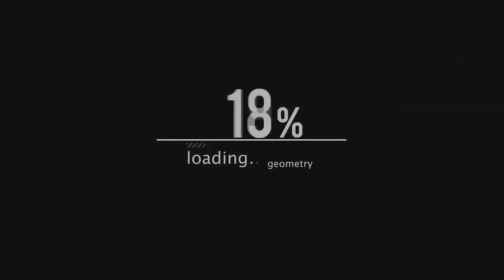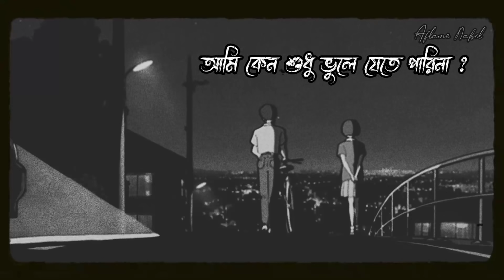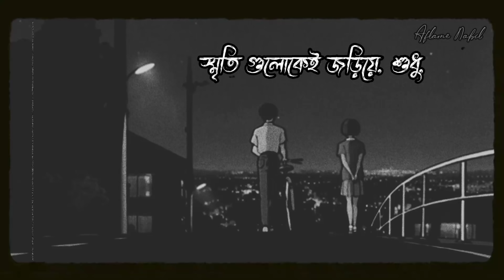Obosthan ♪ | Lo-Fi | Eather |@AflameNabil| Bangla Lofi...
@AflameNabil Lo-Fi

Obosthan by Eather Lyrics :

তুমি সাইকেল চালানো শিখবে তাই
আমি আজো সাইকেলে ঘুরে বেড়াই,
শুধু, ছলনায় তোমার ছোঁয়া মেলে না।

তুমি কবিতা গুলো পড়বে তাই,
আমি আজো রাত জেগে ছন্দ সাজাই,
রাত শেষে শুধু ভোর ফিরে আসে না।

আমি তোমাকে বুঝিয়ে দেবই
তাই ব্যাগে আজো রাখি Physics বই,
শুধু তুমি নেই তাই বইটা খুলিনা।

তুমি ছুড়ে ফেলে দেবে এই ভয়ে আমি,
সিগারেট আজো লুকিয়ে শুধু,
এখনতো কেও বাড়ন আর করেনা।

...তুমি এত সহজেই ভুলতে পারো
অন্য কাউকে জড়িয়ে ধরো
আমি কেন শুধু ভুলে যেতে পারিনা?
আজ অবাক লাগে তোমায় দেখে,
আমায় আজ তোমার অচেনা লাগে,
এত ভাল অভিনয় কেন জানিনা...?

তুমি চশমাটা খুলে রাখবে তাই
আমি আজো ভুল করে পেছনে তাকাই,
শুধু কালো ওই চোখ দুটো দেখিনা।

আমি আজো আনমনে হারিয়ে যাই
তাই, ভুল করে এই হাতটা বাড়াই,
শুধু তোমার কোমল ছোঁয়া মেলেনা,

তুমি লিখবে আমায় এই ভেবে আমি,
আজো করি অপেক্ষা তবে,
অপেক্ষার শেষ কবে জানিনা!

তুমি ভাবোনা আজ আমায় নিয়ে,
আমি স্মৃতি গুলোকেই জড়িয়ে,
শুধু, নতুন করে স্বপ্ন দেখিনা,

তুমি এত সহজেই.
অচেনা তুমি কিভাবে কর,
চেনা অই মুখটাকে,
অবাক লাগে কী বিবেক তোমার।

তুমি ভাবোনা আজ আমায় নিয়ে, আমি
স্মৃতি গুলোকেই জড়িয়ে, শুধু,
নতুন করে স্বপ্ন দেখিনা...